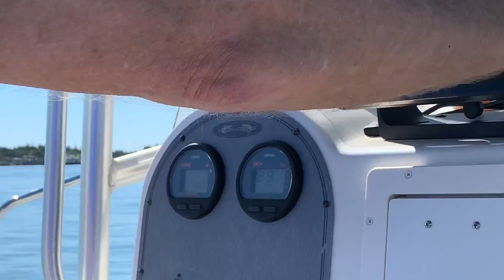June 10, 2019